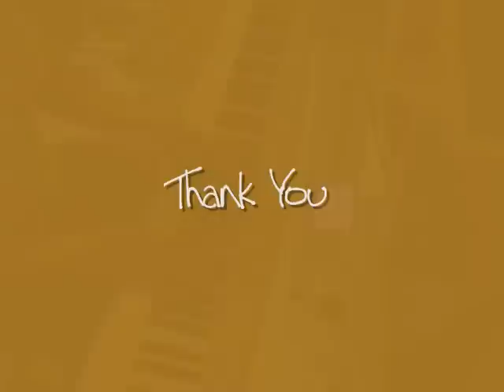Joy- George winston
joy- by george winston
from the album "December"
i learned it through his sheet music book
some slight variations